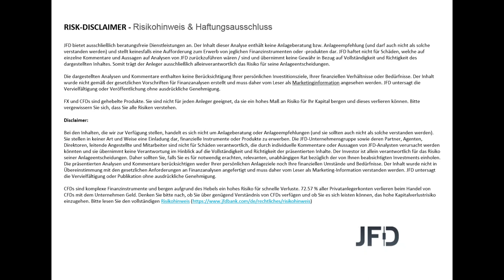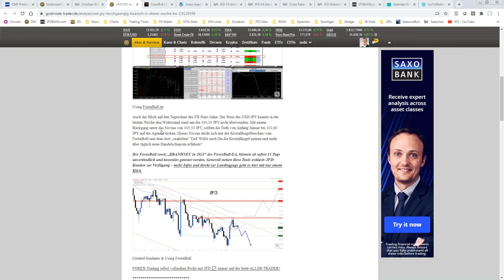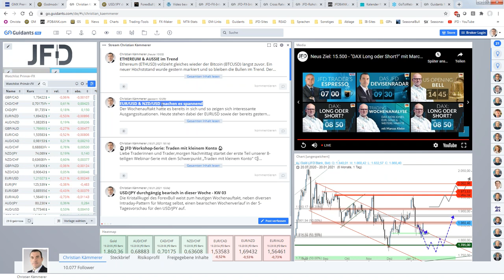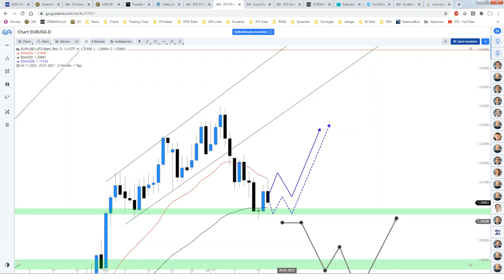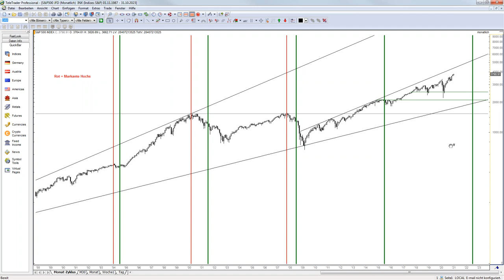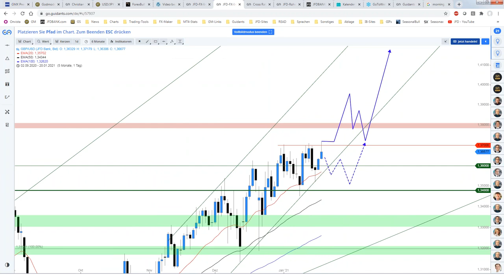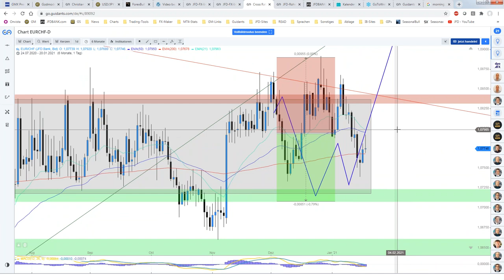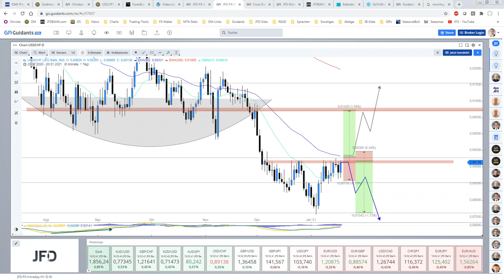Das JFD Devisenradar: Das Webinar zur Sendung vom 20.01.2021 - Gold, Euro, Pfund & Co.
Erneut möchten wir euch Einblicke zum wöchentlich stattfindenden Webinar (mittwochs ab 15:00 Uhr) im Kontext des täglichen Live-Streams "Das JFD Devisenradar" ab 09:30 Uhr präsentieren. Diesmal "NEU" auch mit einem Timestamp zur Beschau der einzelnen Währungen!

00:00 - Einleitung, Abfragen und Webinar-Ankündigungen
05:59 - ForexBull, Expert-Advisor (EA) und USDJPY-Pattern
09:27 - Einschätzung zum USDJPY
16:16 - Einschätzung Gold und Silber
19:16 - Einschätzung EURUSD
25:03 - Einschätzung EURGBP
31:09 - Einschätzung S&P500 (Zyklus)
35:32 - Einschätzung GBPUSD
42:57 - Einschätzung GBPJPY
44:22 - Einschätzung USDCHF
51:18 - Einschätzung EURCHF